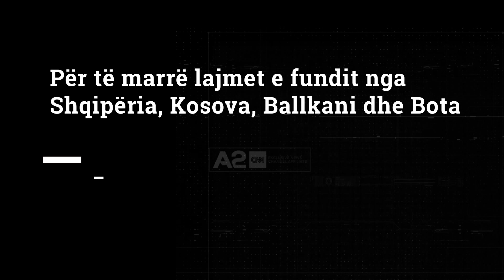Notat e kabinetit “Rama 2”, analistët: Vlerësime subjektive, qeverisja kërkon vizion, jo emra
Notat kryesisht pozitive që kryeministri Edi Rama dha për ministrat e tij në mandatin e dytë qeverisës, analistët Mentor Kikia dhe Gjergj Vurmo nuk mendojnë se justifikojnë cilësinë reale të punëve.